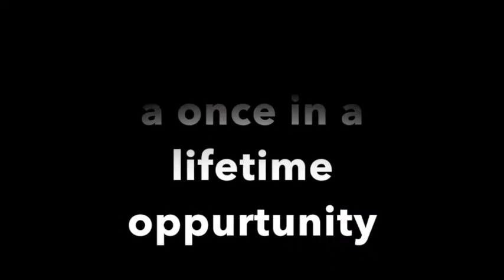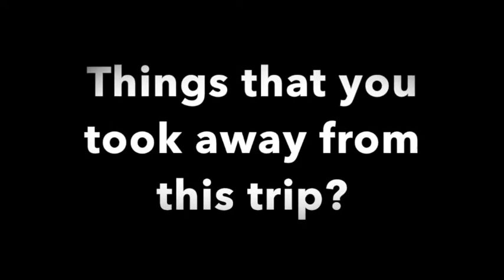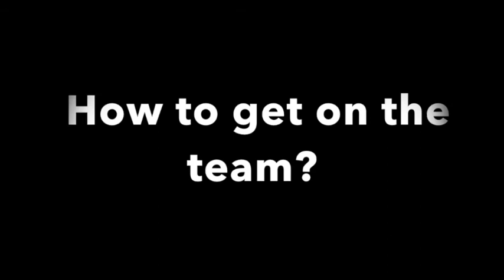ABC of Iowa UNI Promotion